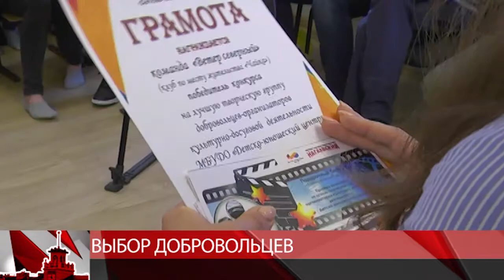В клубе по месту жительства «Пламя» выбрали лучших добровольцев.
В клубе по месту жительства «Пламя» выбрали лучших добровольцев. Конкурс в Магадане провели впервые. Участвовали 17 команд. В течение месяца волонтеры проводили квест-игры, эстафеты и социальные акции для дошколят и воспитанников летних оздоровительных лагерей. Среди победителей команда «Добровольный тон». Они провели акцию в сквере 70-летия Магадана. Рассказывали людям о проблеме травли детей в коллективах.